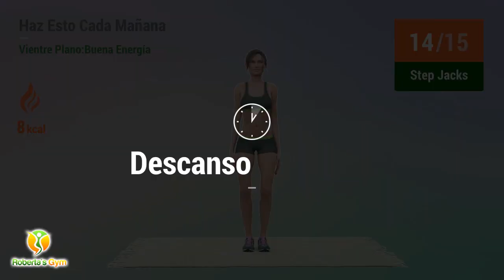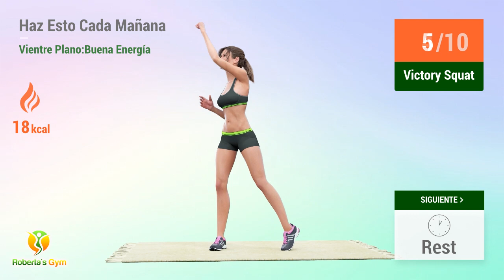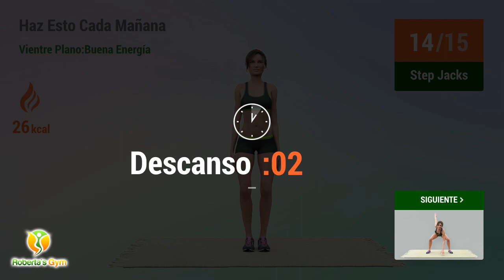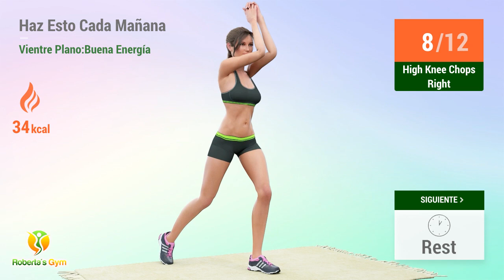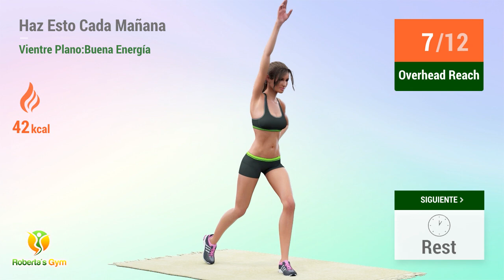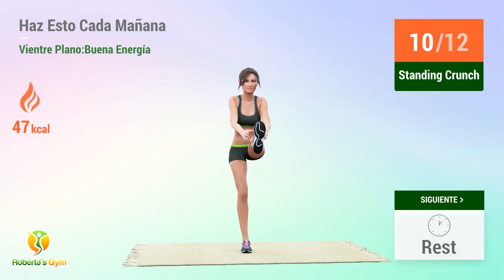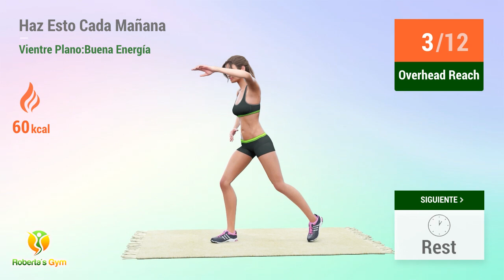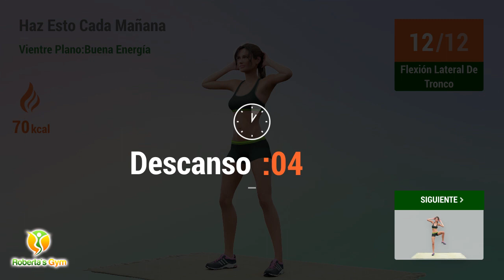HAZ ESTO CADA MAÑANA PARA CONSEGUIR UN VIENTRE PLANO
¡Llenemos nuestro cuerpo de energía para afrontar la semana que se avicina con estos ejercicios abdominales!

Si necesitas aumentar la energía de tu cuerpo y quemar la grasa del vientre, este entrenamiento es perfecto para ti. Llena tu cuerpo de energía y consigue un vientre plano y tonificado realizando este entrenamiento cada mañana. Añade estos ejercicios a tu rutina diaria y verás los resultados en pocas semanas.

¡Vamos! 💪❤️

TIMECODES:

00:00 Victory Squat
00:25 Descanso
00:47 Sumo Squat Dip
01:12 Descanso
01:34 Step Jacks
01:59 Descanso
02:17 Sentadilla Tocando El Suelo
02:44 Descanso
03:02 High Knee Chops Left
03:27 Descanso
03:45 High Knee Chops Right
04:09 Descanso
04:37 Victory Squat
05:02 Descanso
05:24 Sumo Squat Dip
05:49 Descanso
06:12 Step Jacks
06:37 Descanso
06:54 Sentadilla Tocando El Suelo
07:22 Descanso
07:39 High Knee Chops Left
08:04 Descanso
08:22 High Knee Chops Right
08:47 Descanso
09:14 Knee Drive
09:35 Descanso
09:52 Extensión De Piernas
10:15 Descanso
10:33 Overhead Reach
10:55 Descanso
11:13 Standing Crunch
11:47 Descanso
12:04 Flexión Lateral De Tronco
12:35 Descanso
12:53 Flexión Lateral De Tronco
13:24 Descanso
13:41 Knee Drive
14:02 Descanso
14:19 Extensión De Piernas
14:42 Descanso
15:00 Overhead Reach
15:22 Descanso
15:40 Standing Crunch
16:14 Descanso
16:31 Flexión Lateral De Tronco
17:02 Descanso
17:20 Flexión Lateral De Tronco